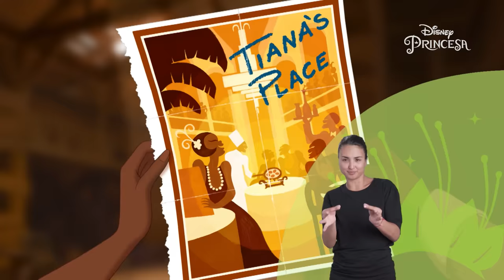Descobrindo A Princesa e o Sapo em sinais internacionais | Disney Princesa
Descobrindo A Princesa e o Sapo, a história de Tiana, uma jovem inteligente, perseverante e excelente cozinheira que sonha em ter seu próprio restaurante.  Quando o príncipe Naveen chega ao baile de máscaras, o ambicioso Dr. Facilier transforma-o num sapo.  Confundindo Tiana com uma princesa e tentando quebrar a maldição, Naveen a surpreende pedindo um beijo. Mas o plano não funciona como esperado e Tiana embarca numa incrível aventura através dos pântanos da Louisiana para recuperar sua forma humana,  e onde ela vai descobrir o que realmente é importante na vida.

Clique no botão INSCREVER-SE para ser avisado dos novos vídeos do Disney Channel!